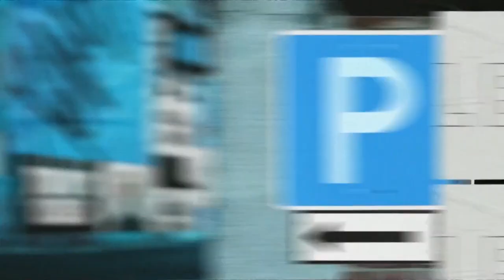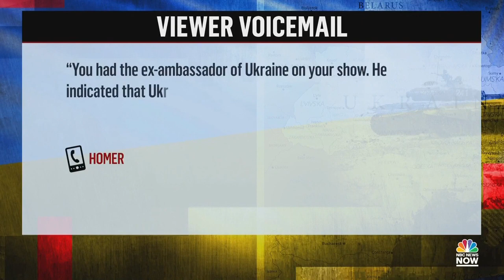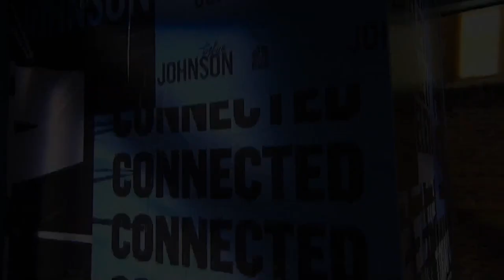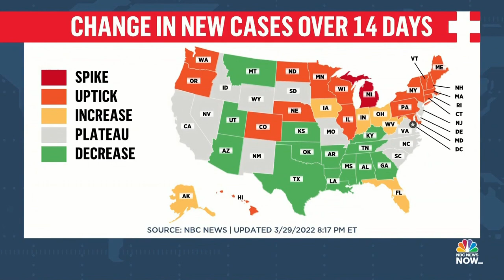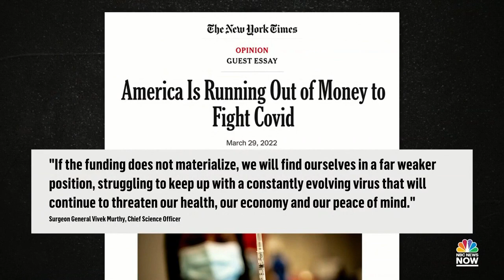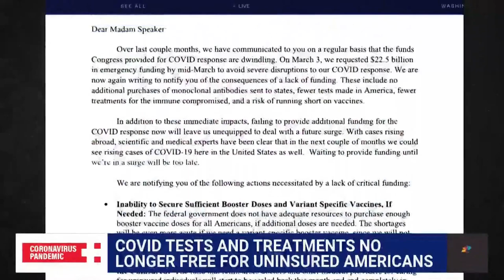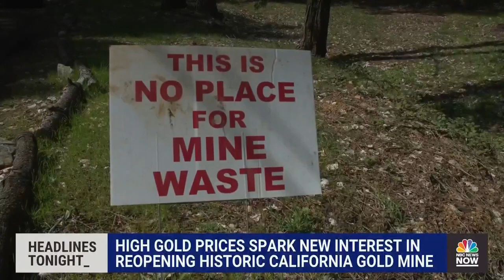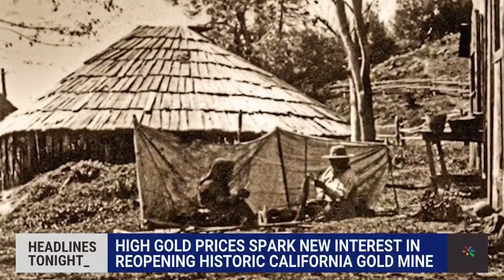NOW Tonight with Joshua Johnson - March 29 | NBC News NOW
White House call logs from the day of the January 6th Capitol riot reportedly have a gap of more than seven hours before and during the attack, Russia claims that it will scale back its military presence near Kyiv, and Covid-19 booster shots are on the way for some Americans.